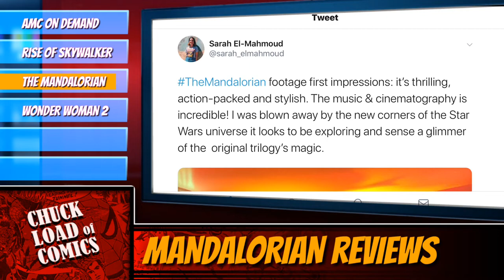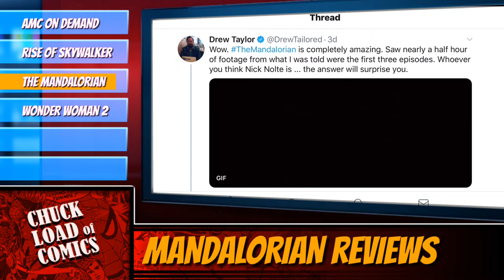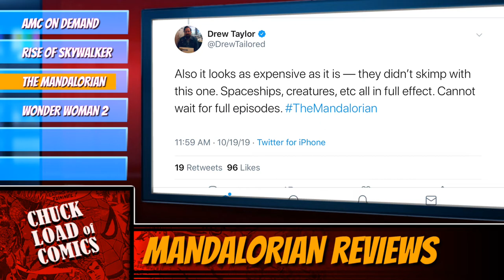Rise of Skywalker Trailer Breakdown | Mandalorian Review | Wonder Woman 2 Trailer